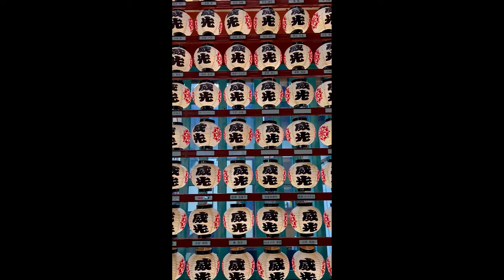Tokyo | Copyright Free 4k Stock Video